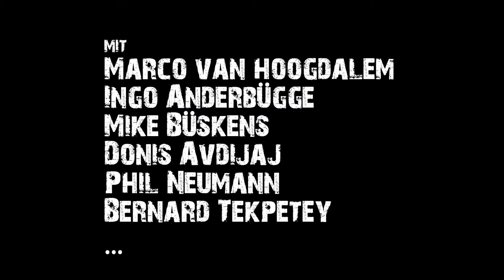EUROFIGHTER Song von Marco van Hoogdalem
Am 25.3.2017 finden in der Vest Arena Recklinghausen die königsblaue Nacht der Eurofighter statt. Gäste sind u.a. Marco van Hoogdalem, Ingo Anderbrügge, Mike Büskens ... Jetzt Tickets sichern